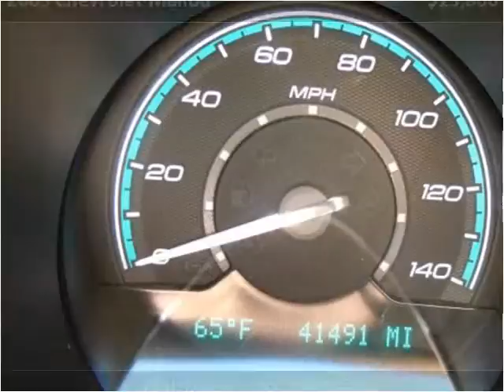2009 Chevrolet Malibu Used Cars Boaz AL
This 2009 Chevrolet Malibu is available from Lowery Brothers Motors.